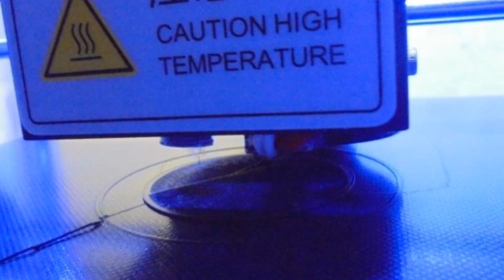3D printed(3D列印) Dragon Ball Vegeta Super Saiyan(七龍珠達爾-超級賽亞人) | Anycubic 4max pro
00:09 3D列印
00:24 拆除支撐材
00:41 打磨修整
00:58 顏料上色
01:49 結構黏合
01:54 Show time
02:26 實用說明

3D列印機: Anycubic 4Max Pro
切片軟體: Cura 4.3.0
耗材捲: PLA白、PLA黑

3D列印時間: 約20小時，分二天完成
後處理時間: 約7小時，分三天完成
攝剪輯時間: 約3小時，分二天完成

●前言

3D列印是每一位有在使用3D軟體設計者的福音，它顛覆了以往的加工方式將虛擬3D實現出來，